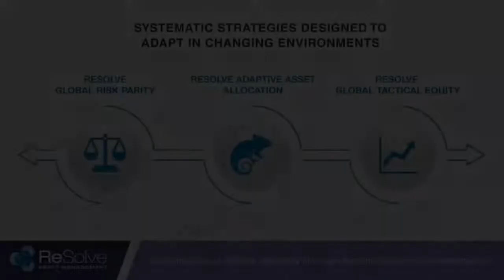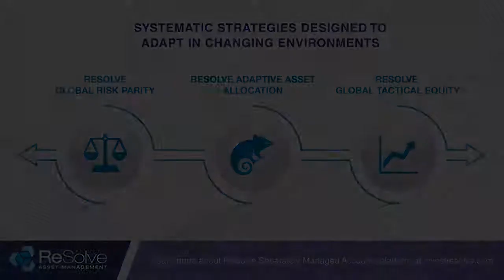Tom Morgan: Presence, Synthesis, and Giving the Master Its Due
Tom Morgan is Director of Communications and Content for the Knall/Cohen/Pence (KCP) Group at Stifel. He writes a weekly missive called The Attention Span, which curates and synthesizes content, ideas and frameworks to help readers make sense of an increasingly complex world.
Tom, Richard, Mike and Adam wandered into a wide range of topics, but the central theme orbited around humanity’s universal craving for meaning and connection in the vacuum created by the post-modernist Western focus on empirical rationalism. Along the way we touched on the following subjects:
• The central importance of authenticity and following your passion to stand out and build community in an increasingly hostile information ecosystem
• The importance of intuition as a connection to the “extended mind” and the example of George Soros’ sore back
• The human obsession with the sacred and the profane, and how this need manifests in tribalism in the absence of religious context
• The West’s devilish obsession with left-brain priorities like data, taxonomies, definitions, and process, which are devoid of context and meaning
• The critical role of emergent dynamics in shaping our world from the bottom-up
• The potential for evolutionary processes to converge on awful solutions
• Potential dangers in applying constraints or directions in complex dynamic systems
• How asymmetrically powerful actors like Facebook’s engagement AIs might corrupt natural evolutionary processes and lead us down a dark path
• Why we are accelerating toward universal irrelevancy and must soon rethink the value of individuals and our social contracts
• How to “dance” with complexity and find the joy in adapting rather than controlling
• Why all meaningful change happens at the border of order and chaos
• Why the most important leaps forward always seem insane right up to the point when they are universally accepted
This is obviously a long list, but there is so much more between the lines and in the connective tissue of the discussion. The ReSolve crew had a lot of fun with this conversation and we think you will too.